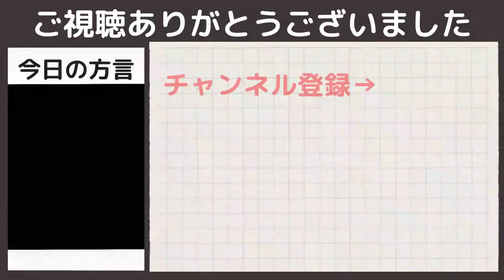【河野玄斗】初めて学ぶ学問は〇〇することからスタート！【勉強/資格/東大】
関連動画

◆河野玄斗さんのチャンネルはこちら

方言クイズ
問：だんだん
答：ありがとう